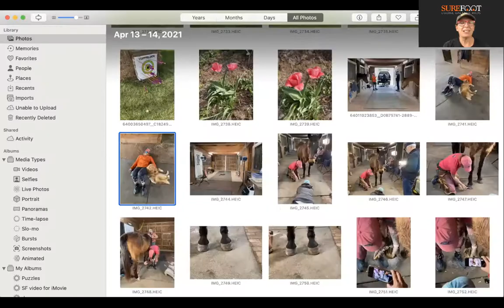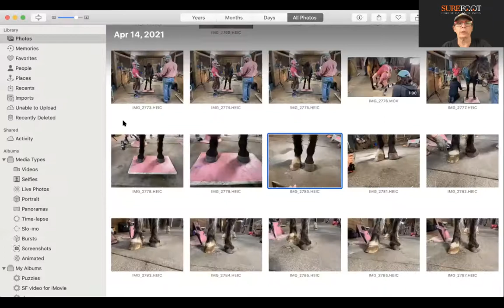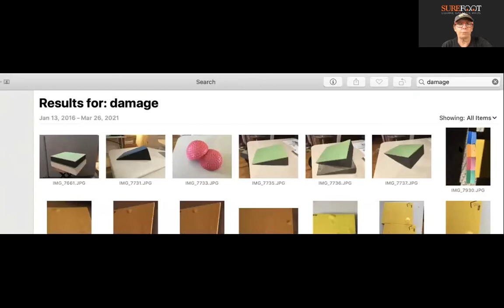No. 194. Wendy Murdoch - How we came up with the different density SURE FOOT Pads.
Wendy Murdoch, creator of the SURE FOOT Equine Stability Program and SURE FOOT Equine Balance Pads talks about how they developed the various pads and why there are different densities.